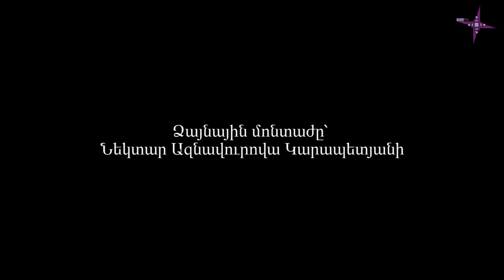Ինքնություն. Համաշխարհային մեծության հանճարը` Սուրբ Ներսես Շնորհալի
Սուրբ Ներսես Շնորհալու մահվան 850-րդ տարելիցը համաշխարհային նշանակության իրադարձություն է։ Այս տարի այն նշվում է նաեւ Յունեսկոյի կողմից։
Նրա հանճարը դրսեւորվում էր գործունեության բոլոր ոլորտներում։ Թե' որպես երաժիշտ ու  բանաստեղծ, եւ թե' որպես կաթողիկոս ու հմուտ դիվանագետ աչքի էր ընկնում համակարգված մտքով ու աստվածատուր շնորհներով։
Նրա շարականները, պոեմները, աքրոստիկոսներն ու անգամ հանելուկները այսօր էլ կարող են կիրառվել կրթության մեջ։

Սուրբ Ներսես Շնորհալու մասին «Ինքնության» տաղավարում պատմում է ՀՀ ԳԱԱ արվեստի ինստիտուտի առաջատար գիտաշխատող, արվեստագիտության դոկտոր, կոնսերվատորիայի պրոֆեսոր Աննա Արեւշատյանը։